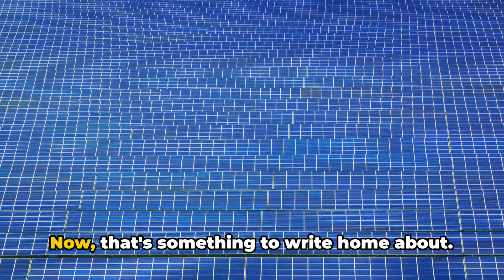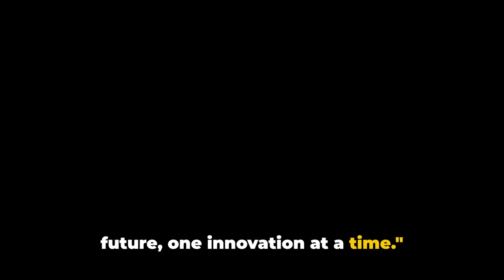2023 A Year of Unbelievable Discoveries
From the depths of the ocean to the far reaches of space, 2023 was a year filled with amazing discoveries that are redefining our understanding of the world. In this video, we'll take a closer look at some of the most groundbreaking discoveries of the year, including:

A new species of dinosaur discovered in Poland
The first image of Dark Matter
A lost Mayan city discovered in the jungle
A new way to treat cancer
A breakthrough in artificial intelligence
Join us as we explore the secrets of 2023 and look ahead to what the future holds!